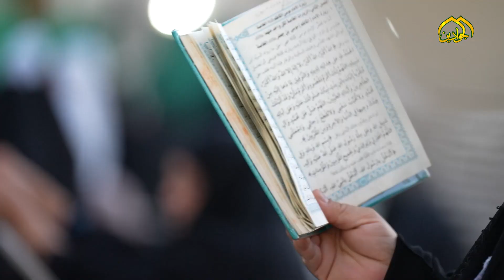تخشع القلوب وتطمأن الروح تحت قبابهما المطهرة